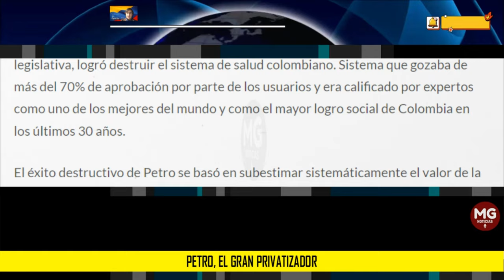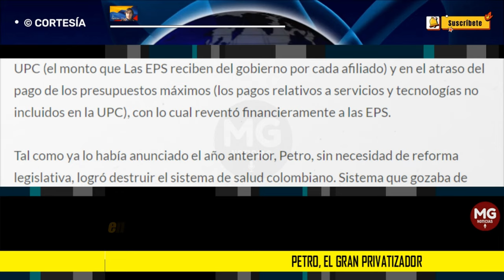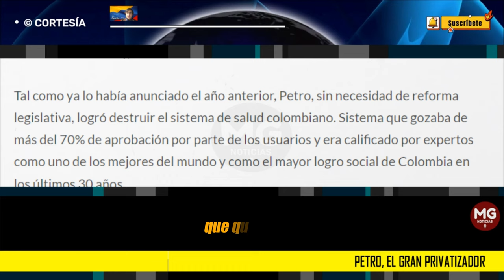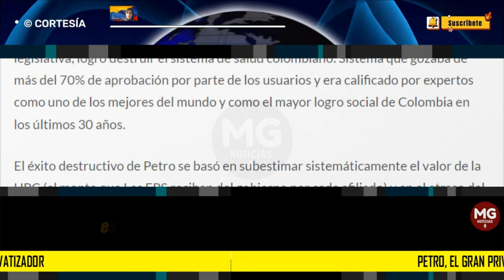PETRO EL GRAN PRIVATIZADOR ⚫ Por Hernán Uribe López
Tal como ya lo había anunciado el año anterior, Petro, sin necesidad de reforma legislativa, logró destruir el sistema de salud colombiano. Sistema que gozaba de más del 70% de aprobación por parte de los usuarios y era calificado por expertos como uno de los mejores del mundo y como el mayor logro social de Colombia en los últimos 30 años.
columna HERNÁN URIBE LÓPEZ